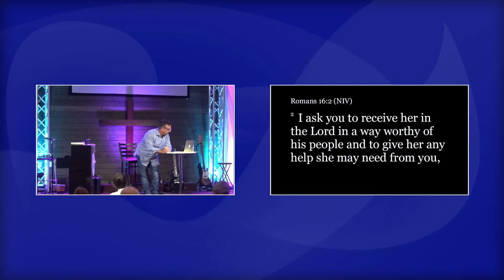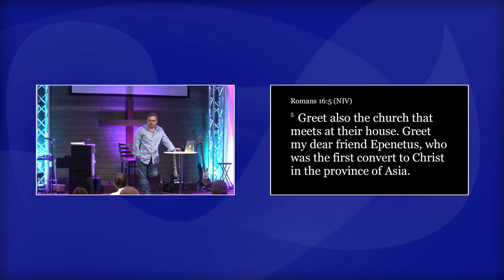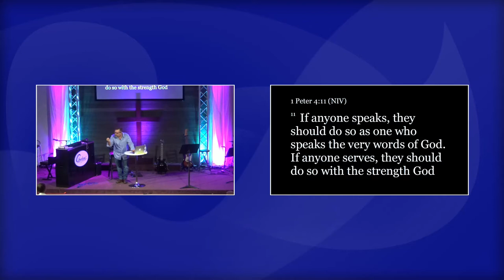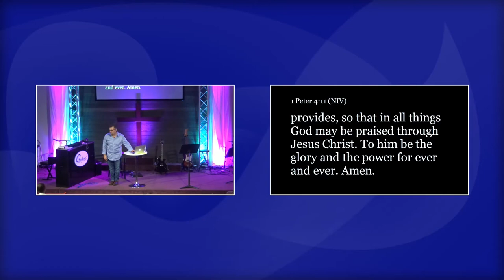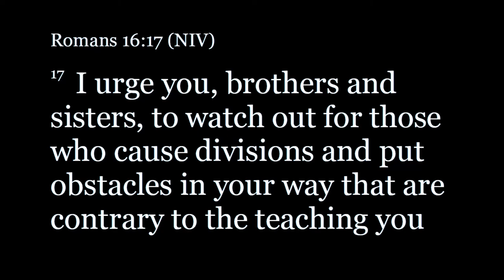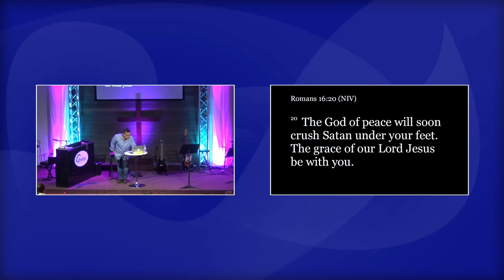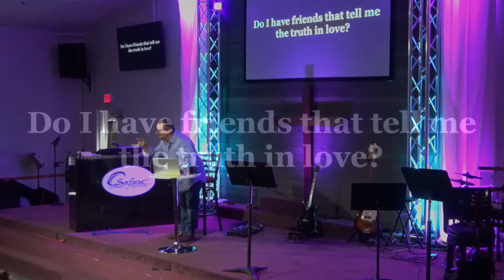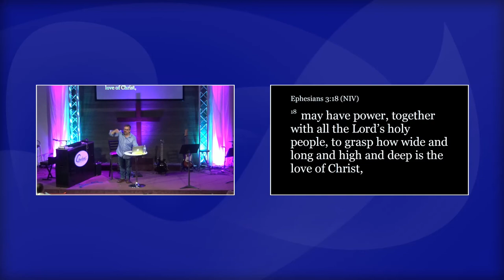New Directions For Life Week 10 - March 8, 2020